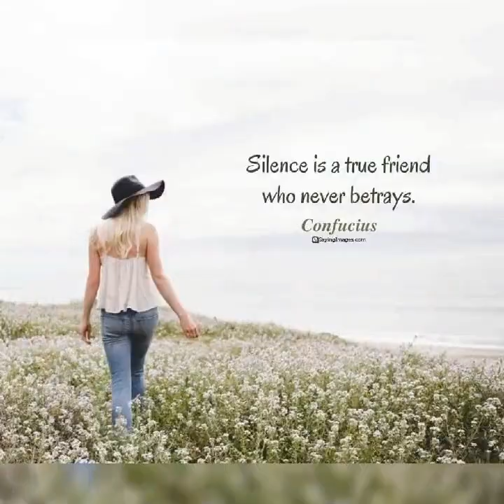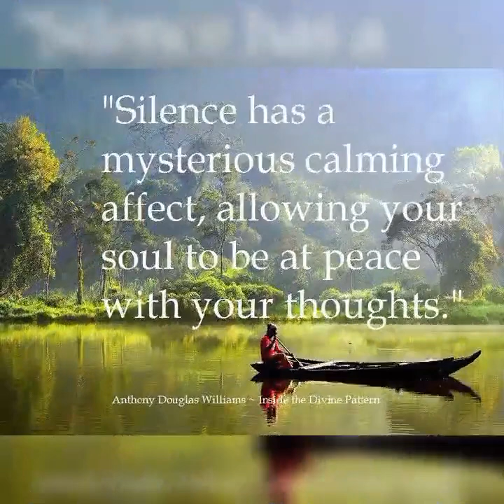Jesus Christ blessings vidoes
my video is for entertainment  for peoples of our earth